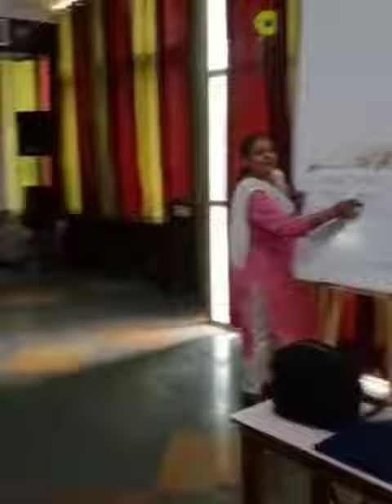Hindi Workshop by Bodh Shiksha Samiti